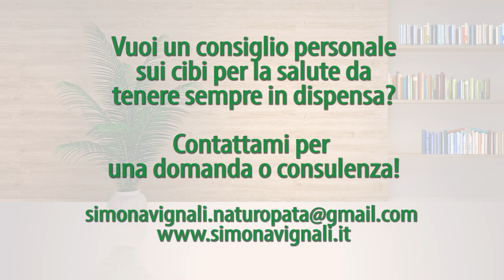La mia ALIMENTAZIONE CORRETTA: 5 CIBI, 5 RICETTE facili e veloci, i BENEFICI | Da fare ogni giorno!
Quali sono i cibi da mangiare ogni giorno? Quali alimenti danno più benessere? Ecco una lista dei miei 5 cibi preferiti, che uso ogni giorno come integratori.

I miei SEGRETI per una LINEA PERFETTA anche a NATALE e in VACANZA

Nota bene
Simona Vignali